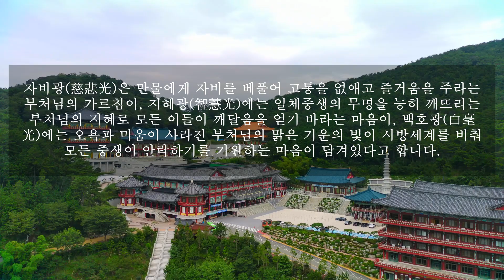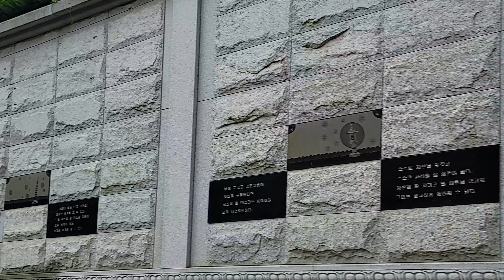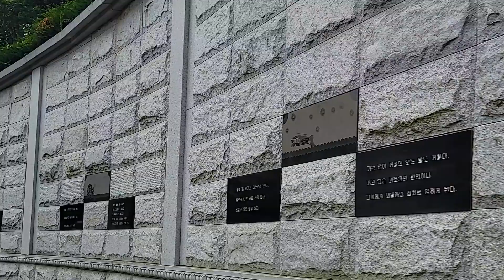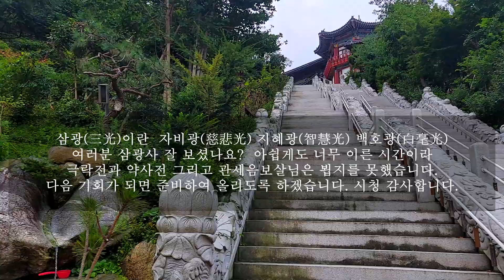🙏보리심이 가득한 절🙏🏼웅장하다 그래서 더더더 아름답다🙏🏼부산 삼광사🙏🏼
Song : Wison - 그리운 이야기